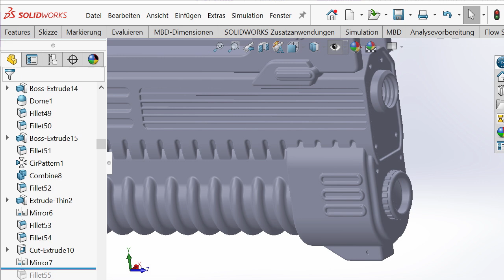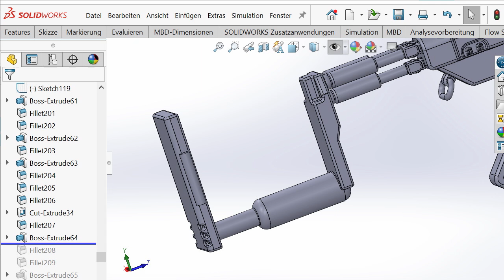Making A CAD Model of The Pulse Rifle From Alien Romulus For 3d Printing - Step By Step Rebuild